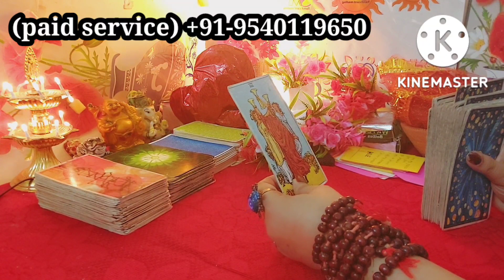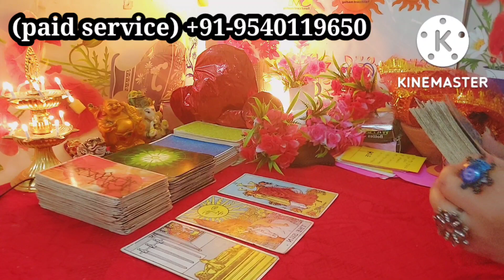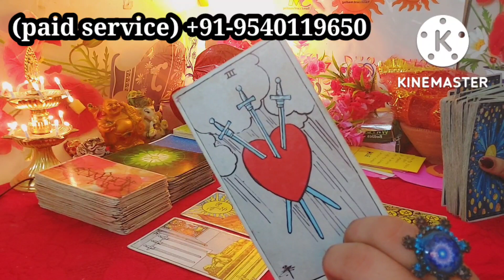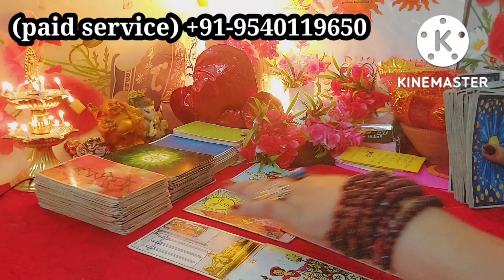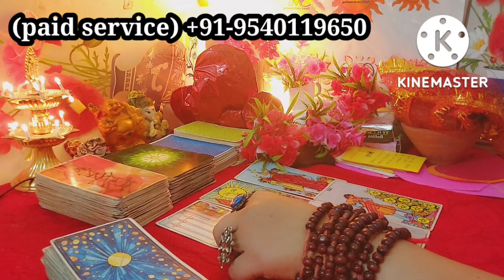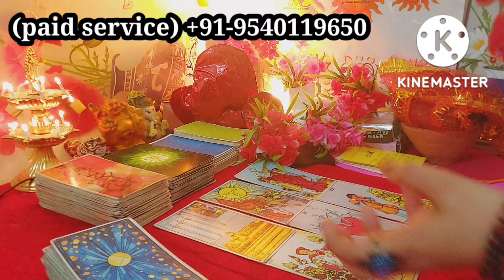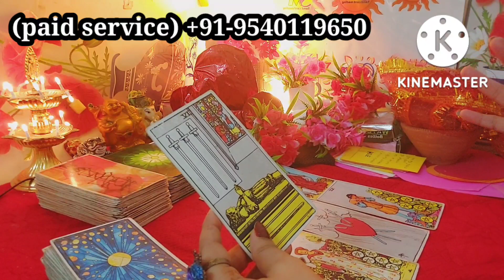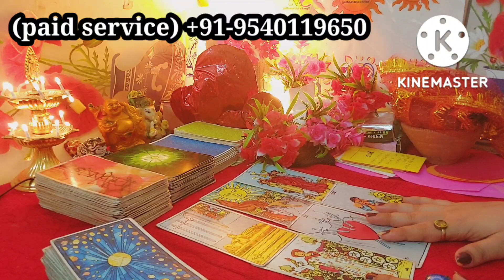25/12/2022Acahnak liya faisla ab duriya khatam ❤️❤️